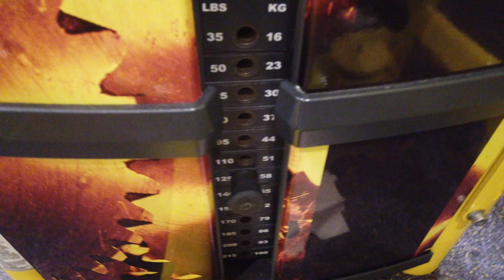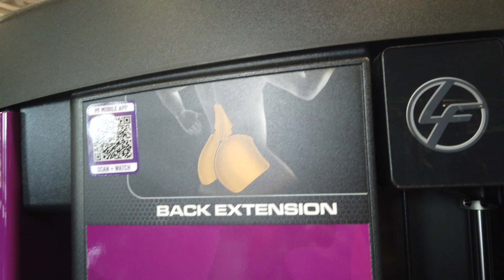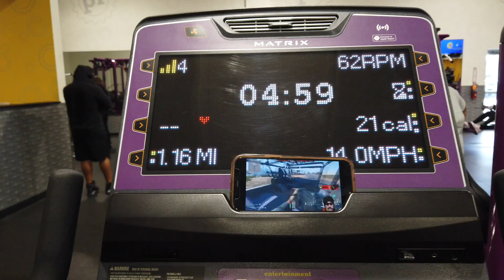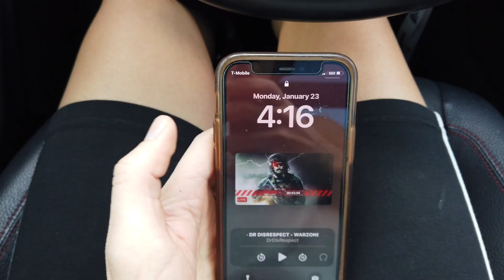TRAINING MY BODY TO EAT MORE GYM WITH ME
I HAVE GONE TO THE GYM 3/4 DAYS SO FAR! I AM TRYING TO FILM IT BUT ITS AWKWARD SOMETIMES! IM TRYING THO! IF I HAD A FASTER COMPUTER I COULD UPLOAD MORE BUT I NEED TO SAVE UP MONEY! SO IM GONNA WORK ON THAT! I HOPE YALL ARE DOING WELL! STAY SAFE CHEERS! :)